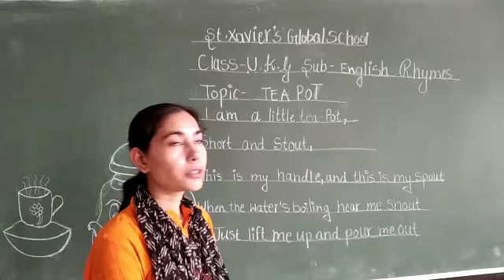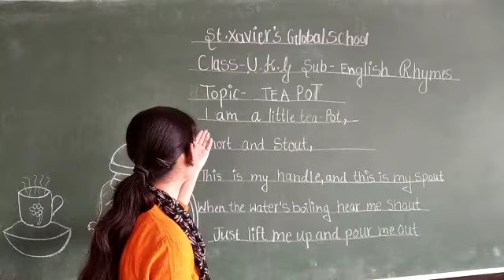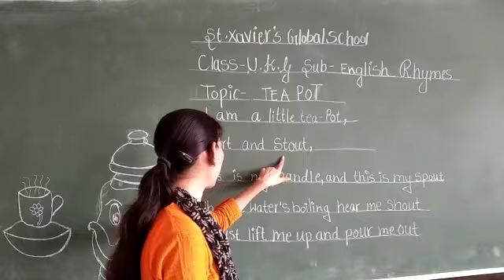UKG RHYME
SXGS MZN